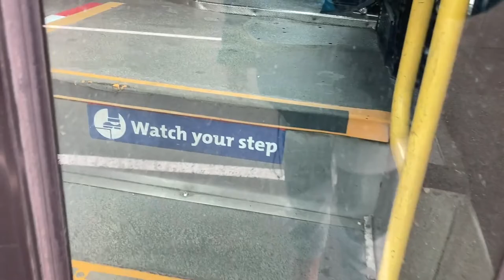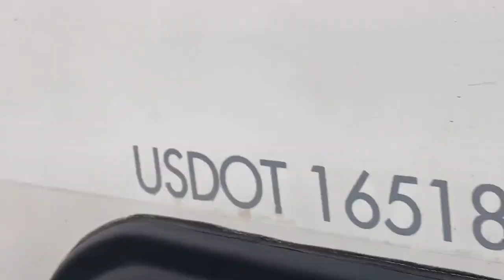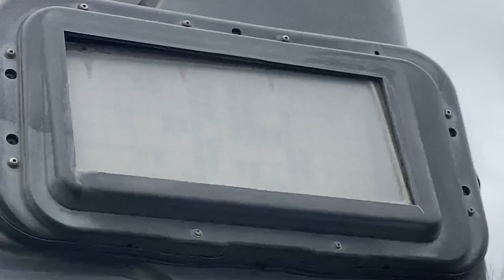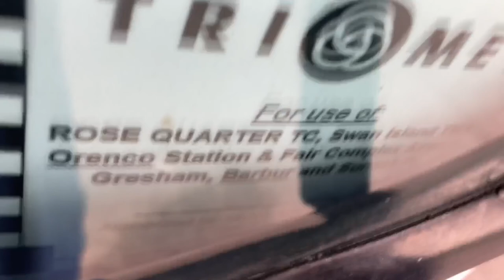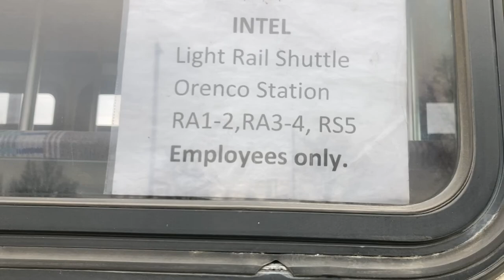Gilligs at Intel Hawthorn Farm February 19th 2022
Pinball Spring